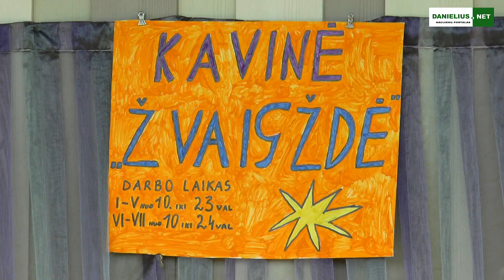Simno Jonų estradoje repetuoja teatro "Tau" aktoriai 2020 06 04